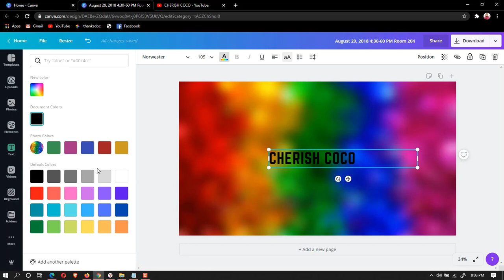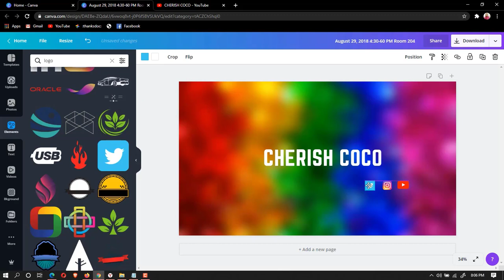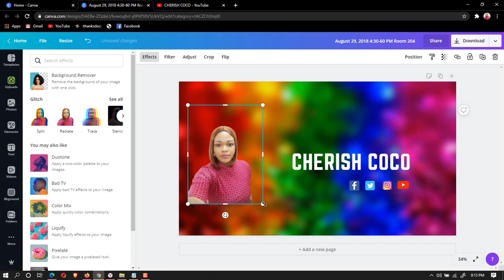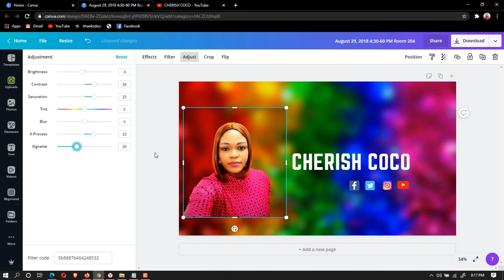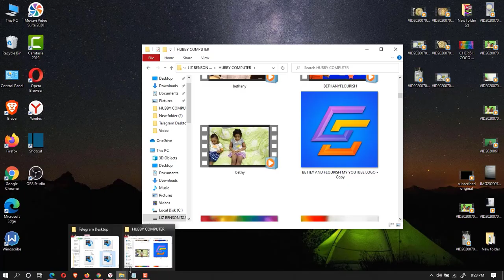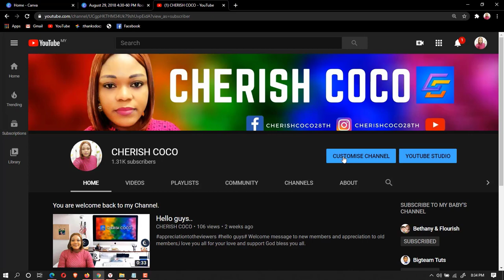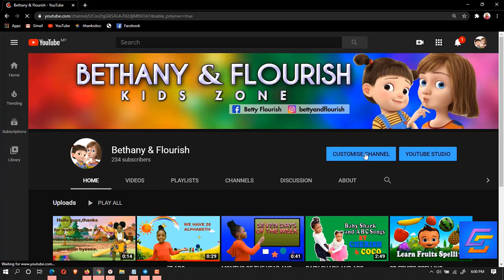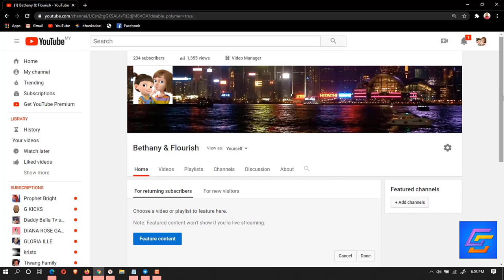YouTube channel art tutorial 2 in one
I will be showing you how to design YouTube banner template, a complete YouTube channel art tutorial, with everything you need to know to make a custom banner for your channel thanks for watching.